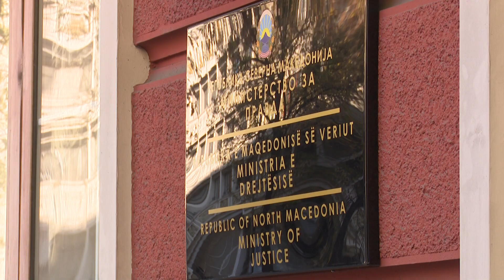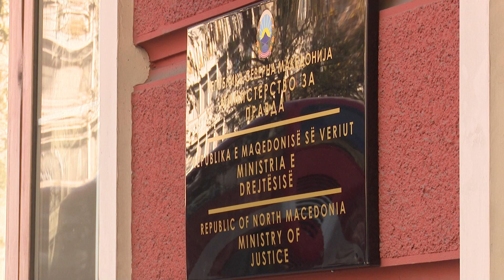Presidenti nuk do të mund t’i falë politikanët